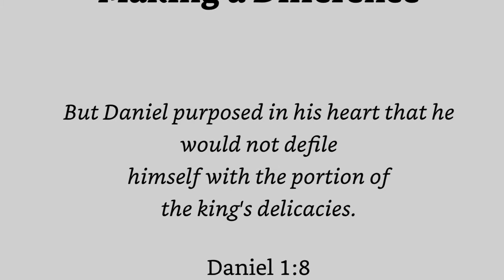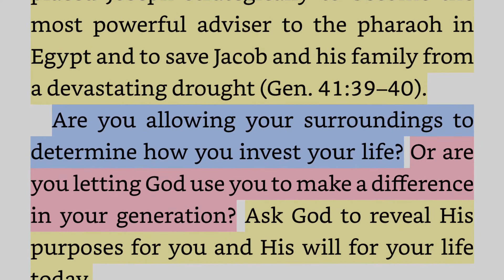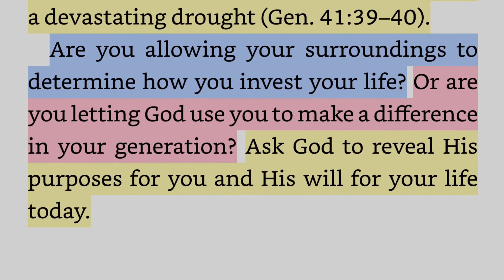Finding God’s Purpose for Your Life. Connecting With God.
Discover how to find God’s purpose for your life in this devotional by Richard and Henry Blackaby from Experiencing God Day by Day, January 3rd devotional